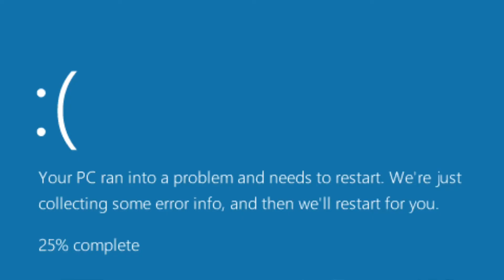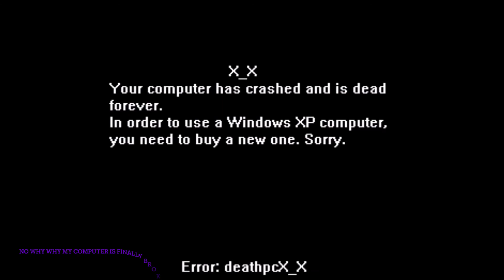I Got A Barney Error On My LG Laptop